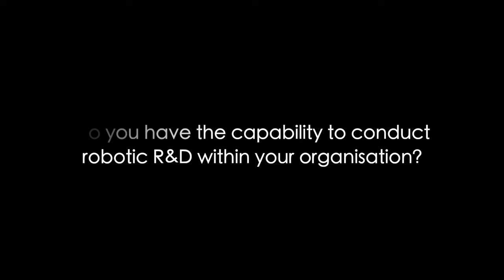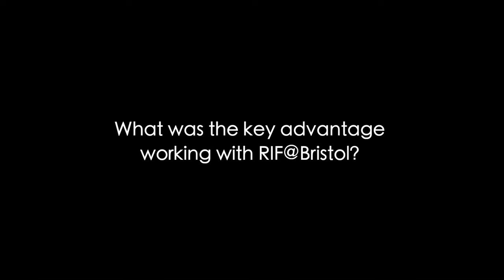Numatic International Interview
A short Q&A session with Stuart from Numatic International Ltd reflecting on the experience in collaborating with RIF@Bristol.